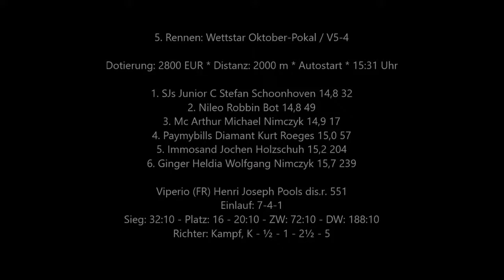2099 * Der Sportler * Gelsentrabpark * 5. Rennen Nr. 7 SJs Junior C m. Stefan Schoonhoven * 28.10.18